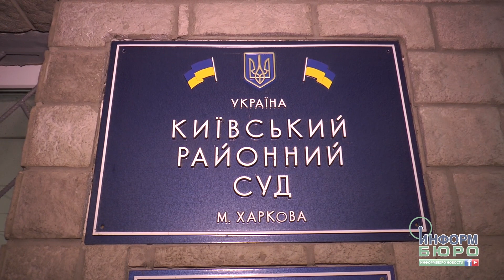Незважаючи на погане самопочуття Дронова, суд обрав запобіжний захід